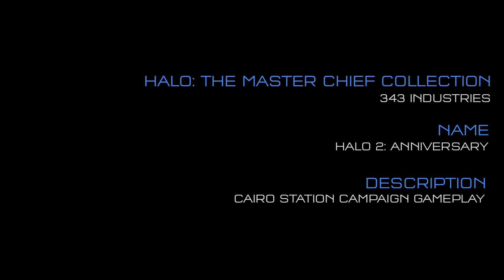Halo: The Master Chief Collection - キャンペーン デモ「Cairo Station」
「Halo: The Master Chief Collection』キャンペーン マップ「Cairo Station」の紹介映像。